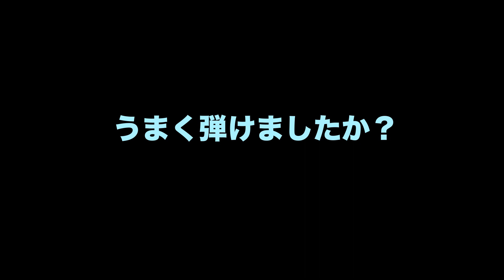【ウクレレ 超！初心者向け】Ke Alohaを弾こう！［前編］(無料譜面あり）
皆さんALOHA！
ウクレレ講座を始めることにしました鶴岡和典と申します。
今回も楽しくレッスン始めましょう！

今回はHula Songの代表作でもあるKe Alohaを弾いてみましょう！
この曲は2020年の新型コロナ感染で緊急事態宣言が発令された時にいろいろな方に動画を送っていただき編集したという思い出の曲でもあります。雑誌HULA Le'aの80号のCDにも収録されました。

［目次］（時間の部分をクリックするとそのチャプターに飛べます！）
01:02 A7を覚えましょう！
02:42 Ke Alohaを弾いてみましょう！
03:00 まずはお手本！
04:06 前半の説明です！
05:28 後半部分の説明です！
06:49 通して弾いてみましょう！

【Home Page】
鶴岡和典